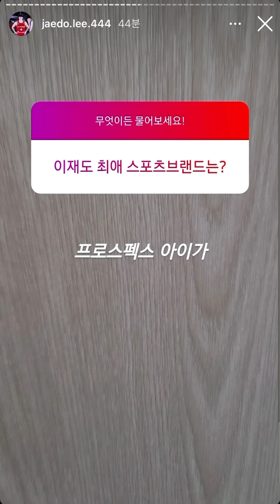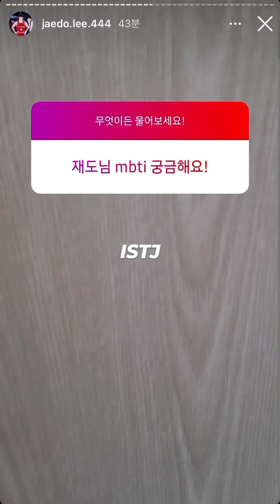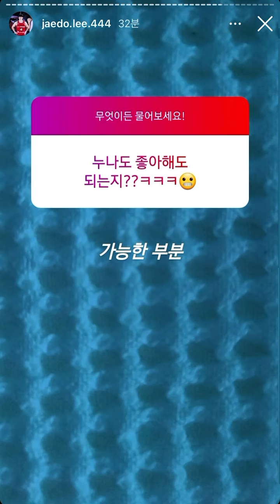이재도선수 인스타 무물